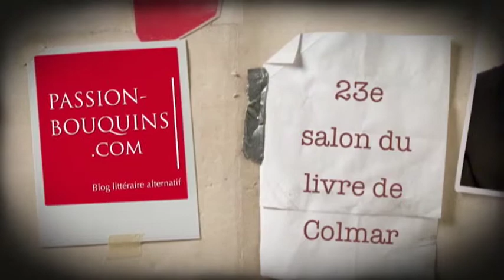Marcus Malte - Canisses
23e salon du livre de Colmar 2012
Entretien avec Marcus Malte qui nous parle de son livre Canisses